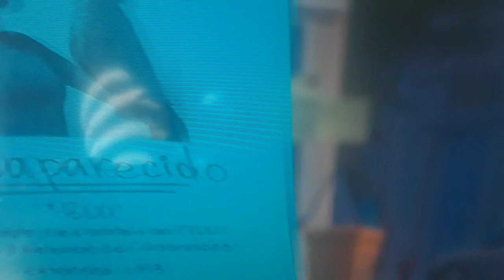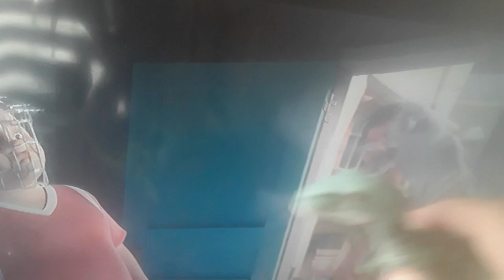blue blue Jewel Charlie meet bugs toucan